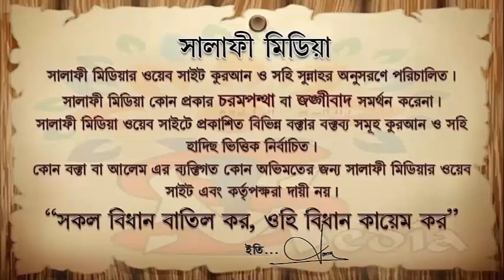রাসুলুল্লাহ্ ﷺ এর রমাযানের শেষ দশ দিনের ইবাদত কেমন ছিল ᴴᴰ┇ শাইখ আব্দুল মতিন মাদানী